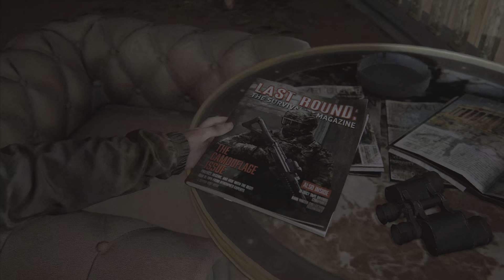THE LAST OF US 2 (PS5) WALKTHROUGH GAMEPLAY - PART 9 - THE THEATER 60FPS 1080P HDR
Once inside the Pinnacle Theater, Ellie questions Dina about her illness after noticing her out of the ordinary behavior. Dina declares her pregnancy. Ellie, who is shocked and enraged, abandons Dina to rest and searches the empty theater until she discovers a key that opens the door to the auditorium. She quickly locates a guitar and starts to play a passage from Pearl Jam's Future Days.

Ellie had a flashback of her sixteenth birthday, when Joel took her on a camping trip in secluded Wyoming, after playing guitar at the theater. Ellie starts the chapter by playing the guitar while making fun of her abilities and obviously still learning the Future Days chords.

Joel is amused when Ellie tries to guess her birthday present. The two of them arrive at a constrained ledge after proceeding along a rocky trail. Joel forces Ellie to cross it first and takes advantage of the situation to shove her into the river. Ellie furiously asserts that she might have drowned when she re-emerges at the surface. Joel responds that she needs to build up her confidence. They travel by horseback for three days from Jackson, Wyoming, till they arrive at the surprise gift, which turns out to be the Wyoming Museum of Science and History.

This is played and recorded  on PS5  after the latest update

IF you like my gameplays

My channel to support.

You all can further check out more gaming videos by visiting my you tube channel through below link